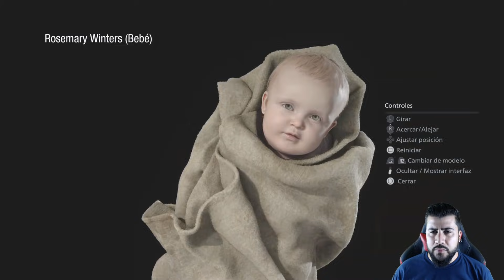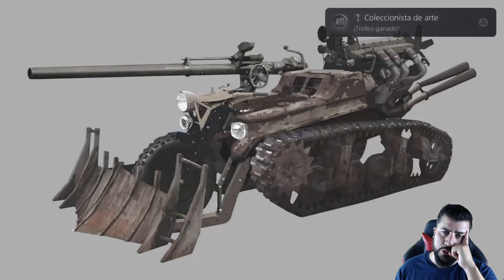Menu EXTRAS 100% desbloqueado - Secretos de Resident Evil 8 Village - Todas las Figuras y Diseños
Menu extras 100% desbloqueado , Resident Evil 8 Village diseños , figuras , armas secretas , munición infinita , como aumentar salud con la comida , guia de secretos